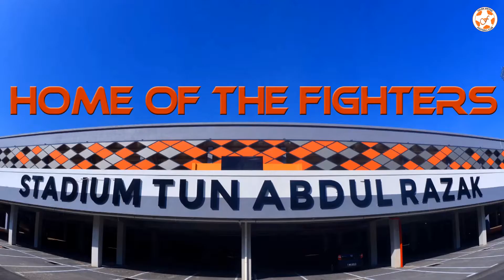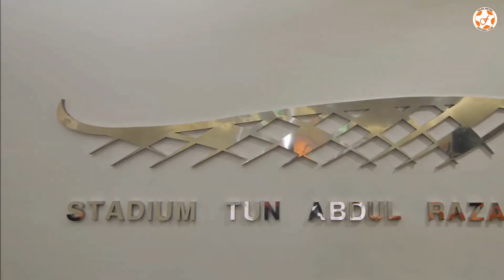The Making Of Tun Abdul Razak Stadium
Tun Abdul Razak Stadium is a football stadium in Jengka, Maran District, Pahang, Malaysia. It is currently used primarily for football matches. The stadium holds 25,000 people and opened in 2015.
Capacity: 25,000
Year built: 2015
Owner: Federal Land Development Authority
Team: FELDA United FC
Renovated: 2015
Expanded: 2015